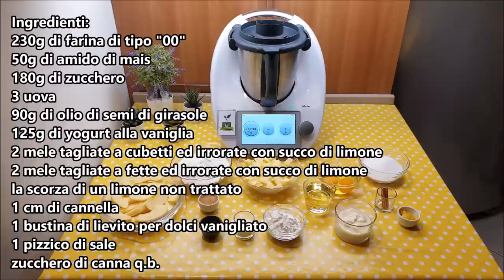Torta di mele e yogurt per bimby TM6 TM5 TM31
Ingredienti:
230g di farina di tipo "00"
50g di amido di mais
180g di zucchero
3 uova
90g di olio di semi di girasole
125g di yogurt alla vaniglia
2 mele tagliate a cubetti ed irrorate con succo di limone
2 mele tagliate a fette ed irrorate con succo di limone
la scorza di un limone non trattato
1 cm di cannella
1 bustina di lievito per dolci vanigliato
1 pizzico di sale